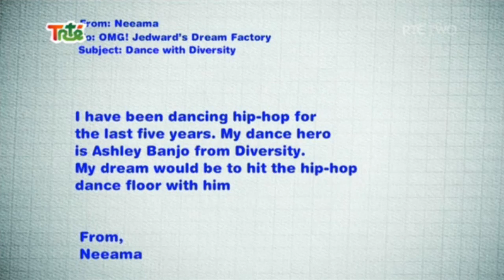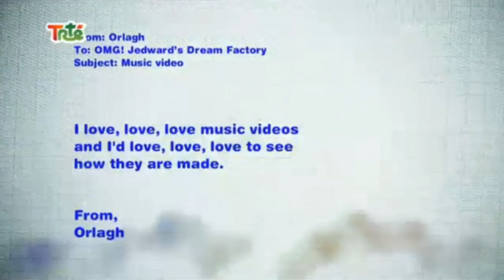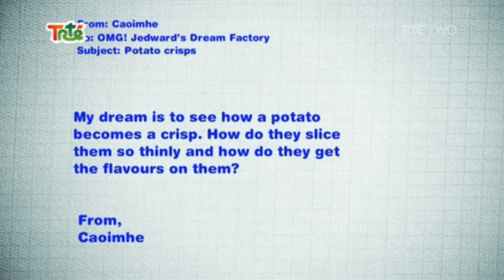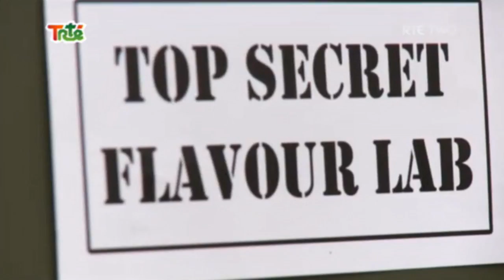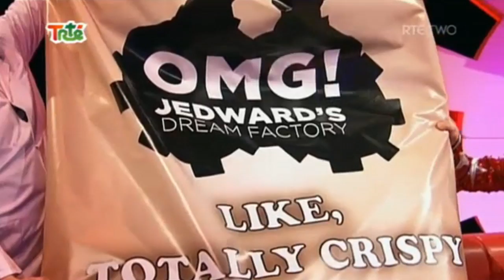OMG! Jedward's Dream Factory: Series 2 - Episode 5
Copyright TRTÉ